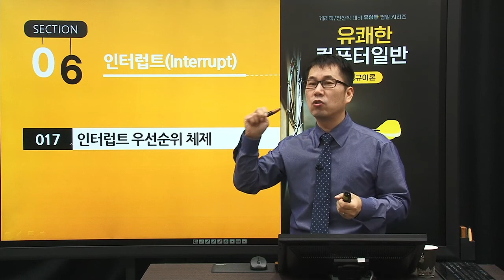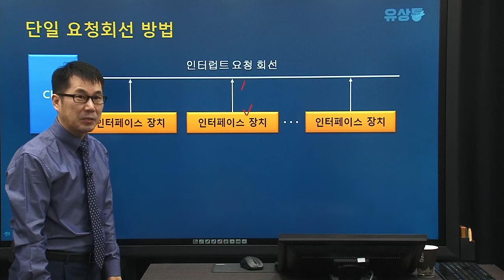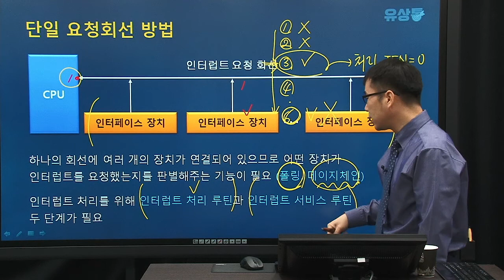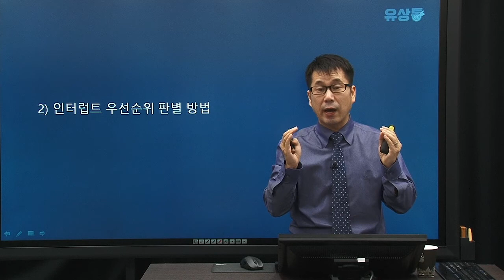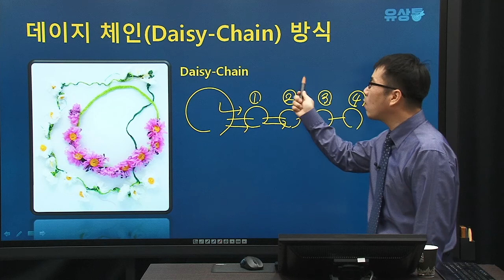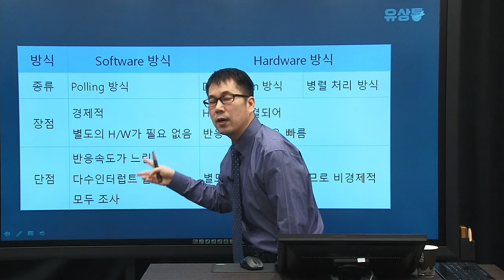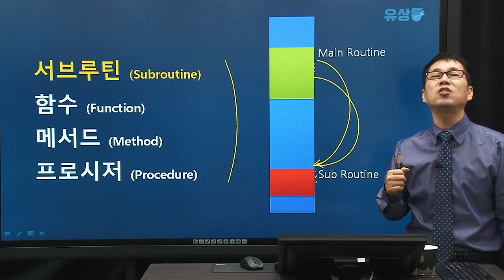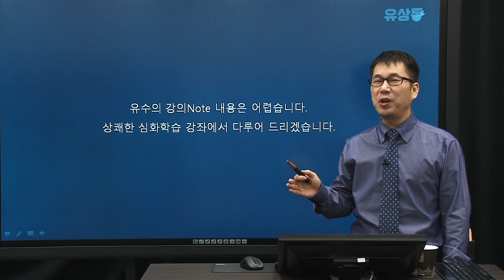[계리직/전산직/군무원] 유상통_유쾌한 컴퓨터일반 정규이론_제17강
계리직/전산직/군무원 시험대비 유상통 컴퓨터일반 정규이론
제17강 인터럽트 우선순위 판별

본 강좌는 유쾌한 컴퓨터 일반 정규이론 강좌의 일부로 오시면 유수 샘의 보다 다양한 강좌를 만나실수 있습니다.